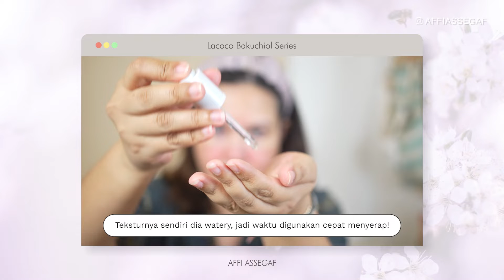Review Lengkap Lacoco Bakuchiol Series | Before-After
Products mentioned:
Lacoco Bakuchiol Sheet Mask
Lacoco 5% Bakuchiol Essence
Lacoco 2% Bakuchiol Day Cream
Lacoco 2% Bakuchiol Night Cream